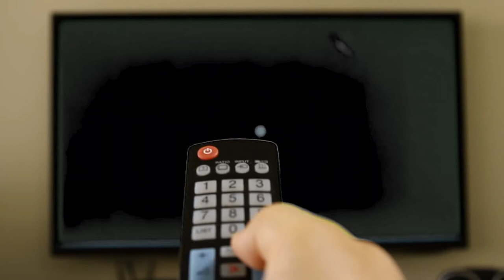From Streamer to Schemer /// The Rise and Fall of Ice Poseidon Reaction By J_Aubrey/ MPRD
All Credit To J Aubrey For another Fantastic Video!!

I'm sorry for Being a day late Editing all my Weekly Videos For both of My Channels was taking Way too long